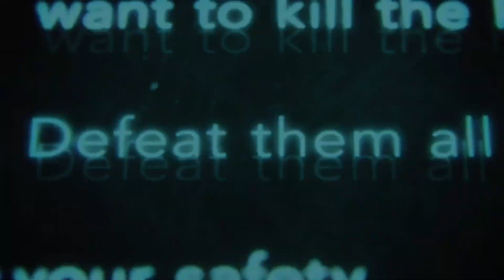Sung Jin-Woo vs Igris (AMV) -Solo Leveling "Strong for Somebody Else"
First Full AMV in months gonna give this and other things a try I mixed clips from multiple parts in the series trying to strictly keep it on Jin Woo vs Igris

ANIME: Solo Leveling Season 1
SONG : Strong for Somebody Else by Citizen Soldier

No copyrights were intentionally violated in the creation of this video. This video is made on a non-profit basis and solely for passion.